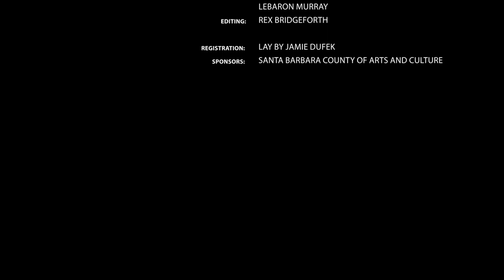Voices of Liberation, Episode 3: Menstrual Equity & Period Poverty